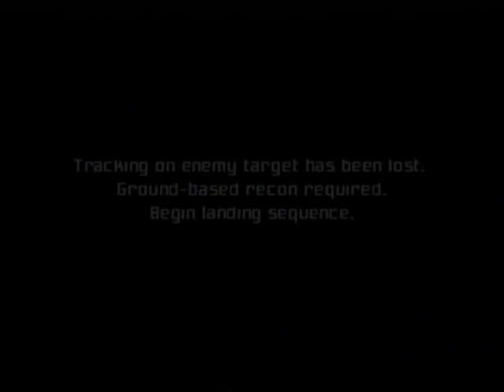Metroid Prime 0:55 Any% Speedrun part 2